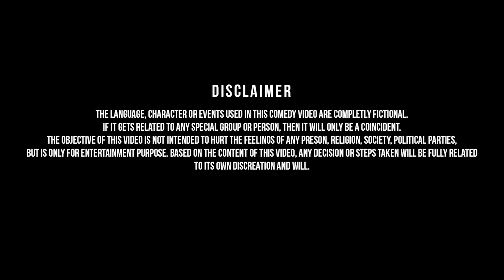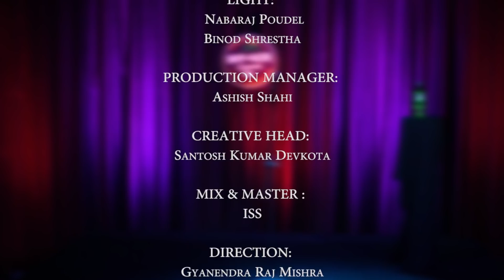Baa! Raajniti? | Nepali Stand-Up Comedy | Doresh Khatiwada | Nep-Gasm Comedy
Note*: Uploading any video of Nep-Gasm to any other channel is strictly prohibited. If found, then action will be taken through the federal law of Nepal.

Only embed and share any video from Nep-Gasm is allowed.

Here in this Eighty-Seven Episode of Nep-Gasm comedy. Mr. Doresh Khatiwada talks about Politics with his dad. Enjoy ;)

Also, don't forget, We are bringing you a stand-up comedy series, which will be released on Thursday of every other week.

Support us and provide us with feedback so that we can deliver some good humor to you guys.

A big thanks to Sprite (Title Sponsor),  Future Dream Abroad Consultant Pvt. Ltd., Celebrity Management Nepal and Best Deals Nepal for their support.

Future Dream Abroad Consultant Pvt. Ltd.